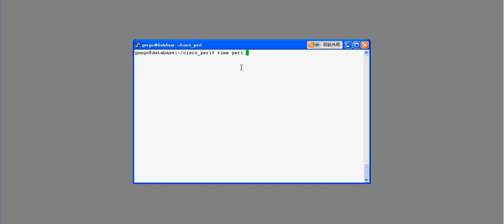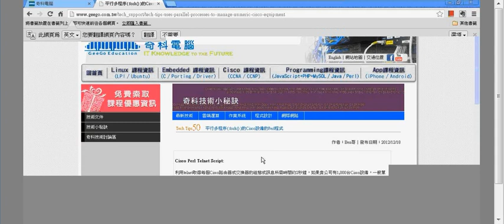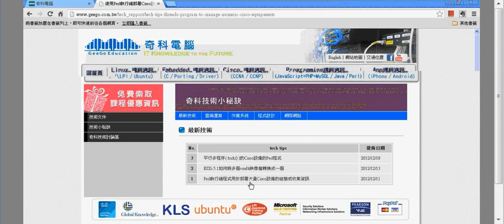奇科電腦 Tech Tips 視頻教學:Perl進階-多執行緒(thread)與平行執行緒(fork)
更多Tech Tips請參考以下網頁

奇科電腦提供台灣地區最優質、最專業的程式設計教學。
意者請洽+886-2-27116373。